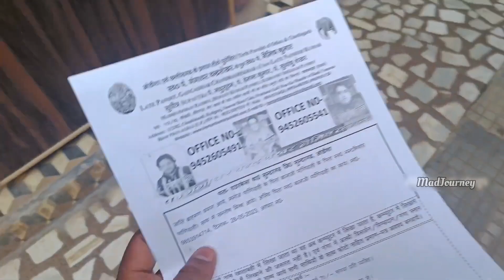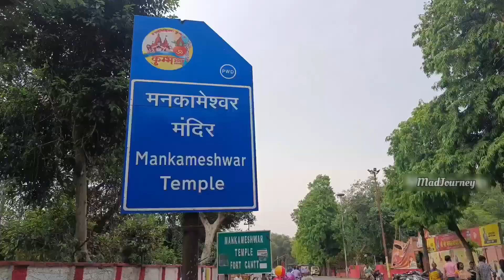1st DAY IN PRAYAGRAJ | Ep-2 | Uttarpradesh | Prayagraj City | Allahabad | ManojPanigrahi | Alt Manoj